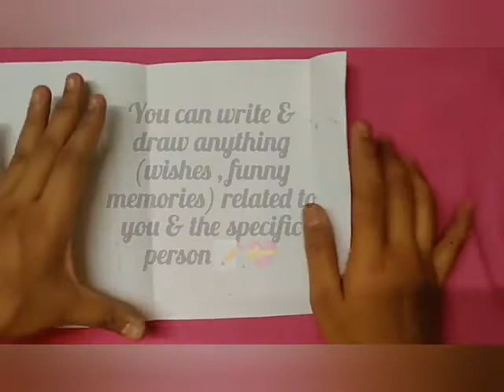I prepared a sasta-sundar birthday card for my friend 💝✨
Watch my playlist for more types of unique and easy handmade cards

Hopefully my idea will help you to make easy and beautiful greeting cards for your lovely or annoying friends💝👯‍♀️👯.

 If my video will help you then don't forget to

                        *AVUR'S ART*

   Stay safe 😷 happy 🤓 and creative 👩‍🎨